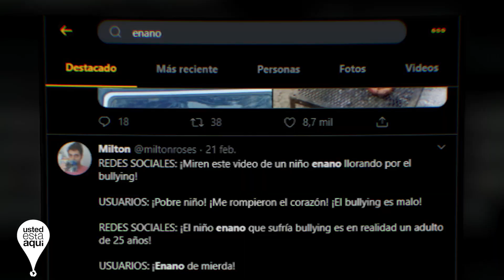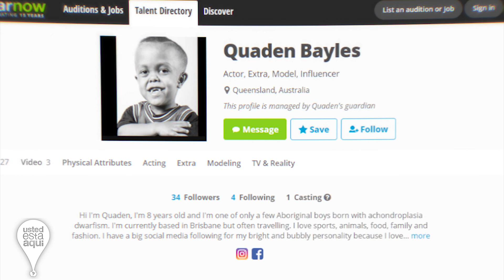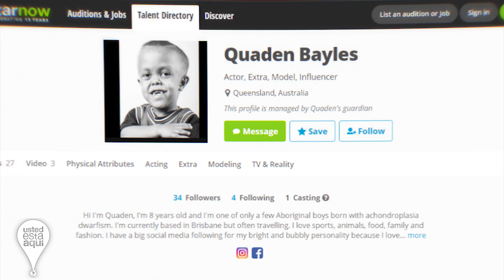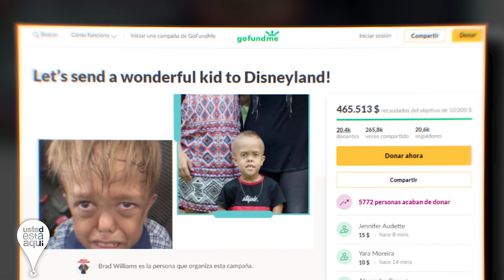Niño Enano Viral tiene 18 Años y Mintió a Todos? La Verdad con Pruebas! Queden Bayles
Niño Enano Viral tiene 18 Años y Mintió a Todos? La Verdad! Queden Bayles